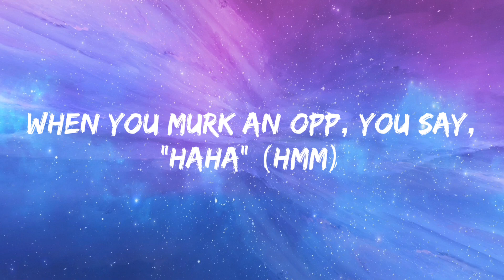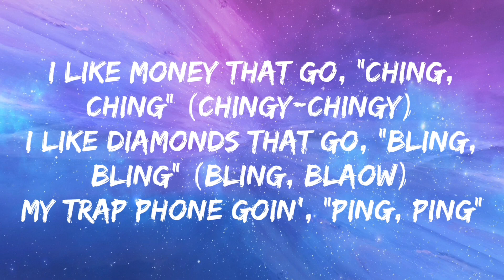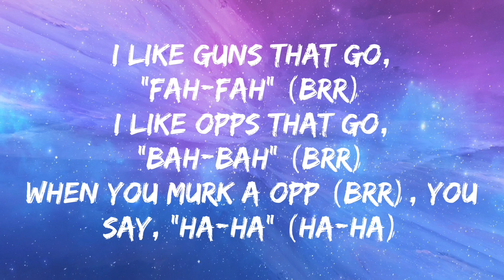NLE Choppa - I Like (Lyrics)